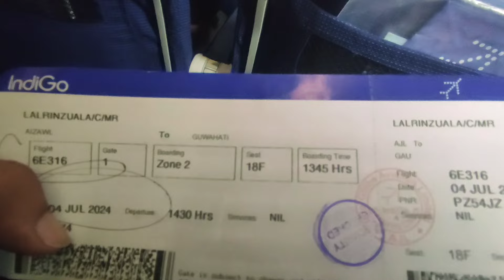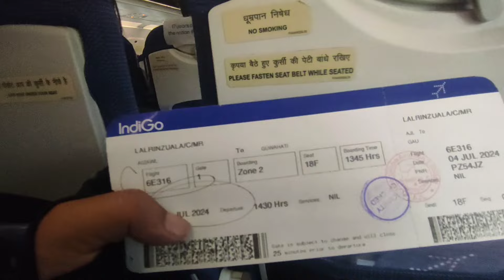Aizawl Lengpui Airport / Thlawhna chuan dan / Short Video